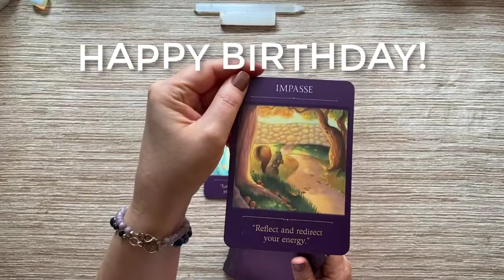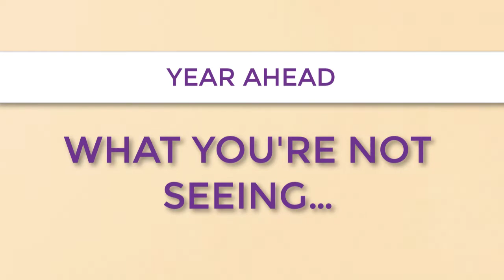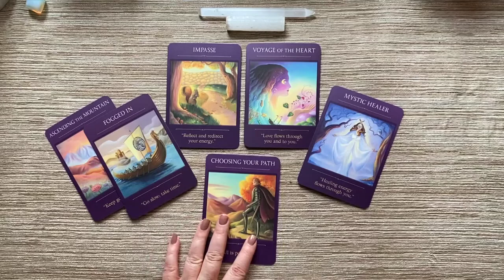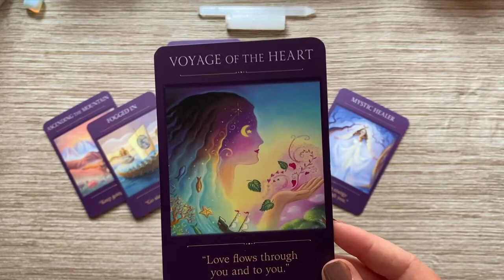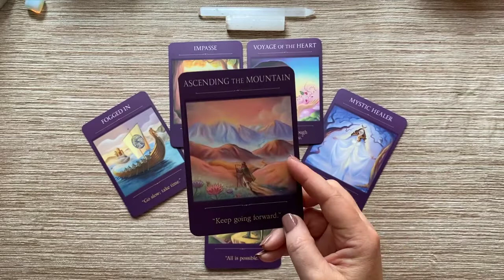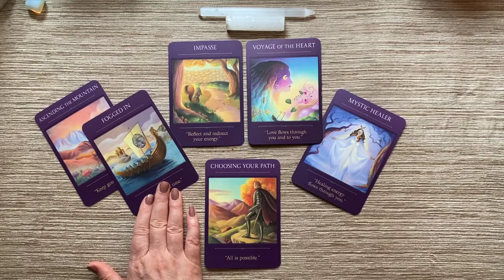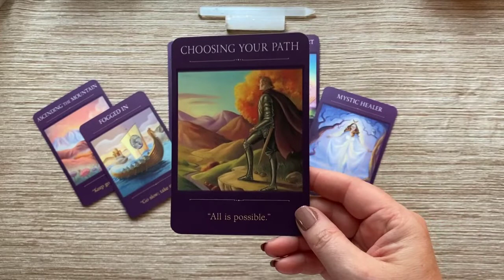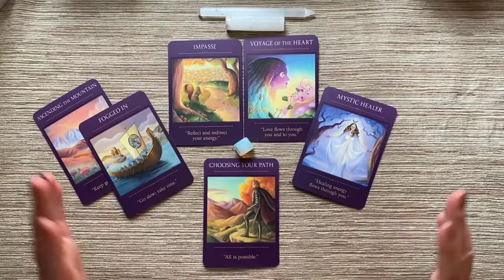HAPPY BIRTHDAY, ARIES! 🎉 Year Ahead Advice 🎉 Special Offer: Solar Return Report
Square (payment plans available here)

- your question(s).

LOVE READINGS
12-month love forecast
Couples Reading

30-minutes for $50 ($10 OFF regular price of $60)

MONEY READINGS
12-Month Forecast
5-Card Problem-Solving Spread

CUSTOM READING
You pick your questions and budget
3 questions per 30-minutes

LET’S CONNECT!